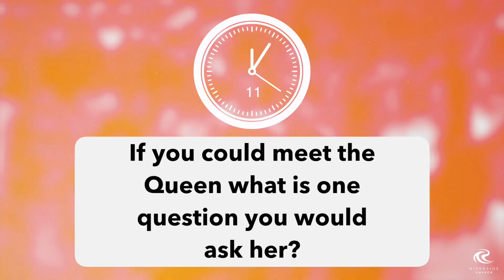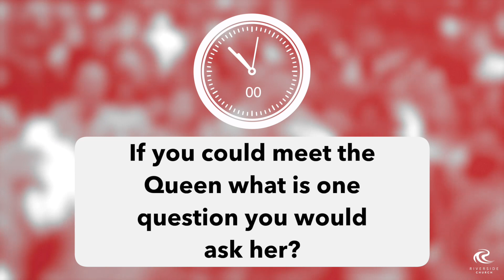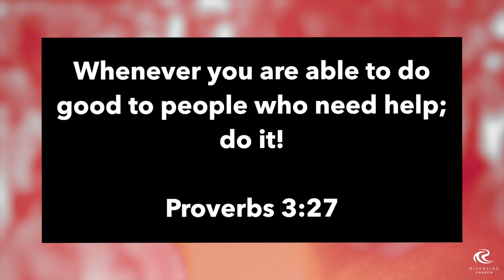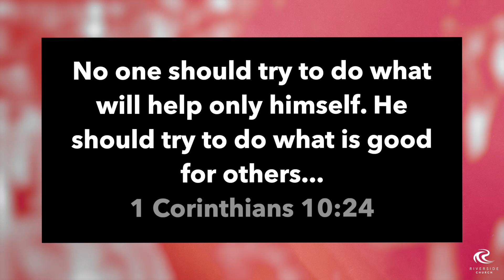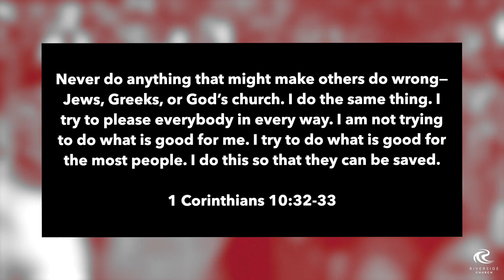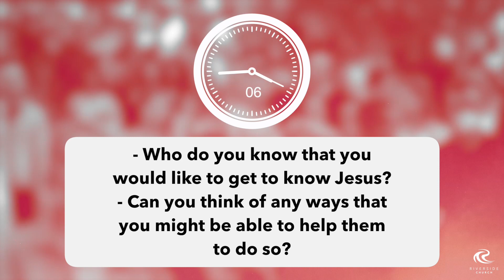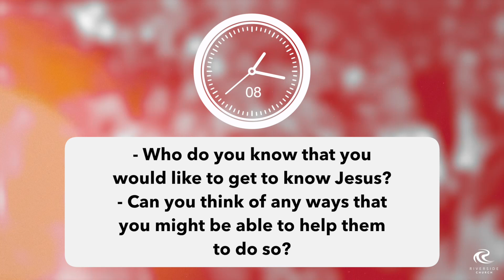THE STORY OF US — Session 6: Faith in an age of public difference (Kids)